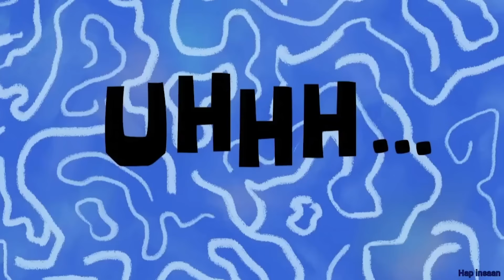جميع شخصيات لعبة ابو النجا في المتاهة الشريرة عبده ماندو Garry's Mod #5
عائلة ابو النجا وام النجا وجد النجا وكريستيانو وسبيد وعم رمضان وعم زكريا

ايستيوب, خمس ليالي في فريدي, فريدي يساعدني اهرب, Gtav, لعبة فريدي, Abdo Mando - عبده ماندو, Five Nights At Freddy's Security Breach, العاب مرعبة, Nextbot, جيمنج
ابونجا, العاب مرعبة, العاب رعب, Gamess, Horror Games, Gamw, Gmod, Garresmod

عاوزين نوصل الفيديو 20الف اعجاب👍

الي عمل الصورة المصغرة : انا

ايديتور : انا